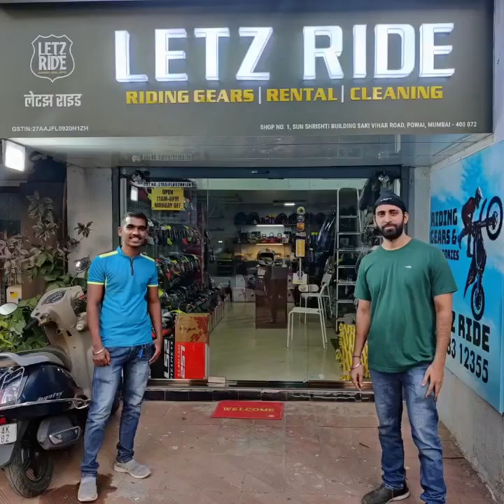Riding Gear Store - Letz Ride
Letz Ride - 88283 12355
Sun Shristi bldg, Saki Vihar road
Powai, opp. Gurukripa restaurant
Andheri East, Mumbai

Buy | Rent | Clean your riding gears at Letz Ride

Insta and FB : letzrideofficial

Store timing : 11am to 8pm, Tuesday to Sunday. Monday off